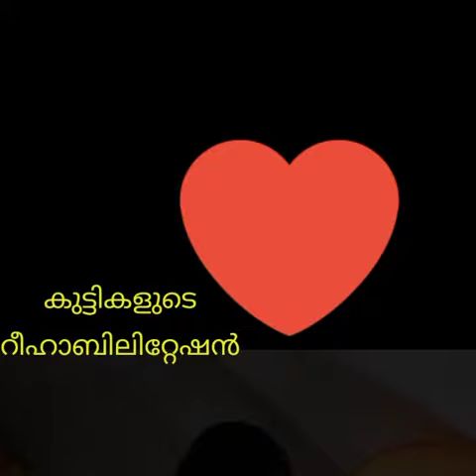ഫിസിയോതെറാപ്പി..... നിങ്ങളുടെ സ്വന്തം വടക്കഞ്ചേരിയിൽ....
ബയോസ് ഫിസിയോതെറാപ്പി എന്ന സ്ഥാപനം ആരംഭിച്ചു രണ്ട് വർഷം ആകുന്ന വിവരം സന്തോഷപൂർവ്വം അറിയിക്കുന്നു.

.കഴുത്തു വേദന, നടുവേദന,മുട്ട് വേദന, ഉപ്പൂറ്റി വേദന, കൈമുട്ട് വേദന, തോൾ വേദന
. തേയ്മാനം മൂലമുണ്ടാകുന്ന വേദനകൾ
. വാതരോഗ സംബദ്ധമായ വേദനകൾ എന്നിവയിൽ നിന്നും മോചനം,
.എല്ലുകൾ ഒടിഞ്ഞു പ്ലാസ്റ്റർ ഇട്ട ശേഷം ചലനം വീണ്ടെടുക്കാൻ,
.സ്ട്രോക്ക് വന്നവർക് റീഹാബിലിറ്റേഷൻ തെറാപ്പി,
.കുട്ടികൾക്ക് ഫിസിയോതെറാപ്പി
.പാർശ്വ ഫലങ്ങൾ ഇല്ല
. ലേഡി ഫിസിയോതെറാപ്പിസ്റ്റിന്റെ സേവനം ലഭ്യമാണ്.
. വീടുകളിൽ വന്നു ഫിസിയോതെറാപ്പി ചെയ്യുന്നു.
. എല്ലുരോഗ വിദഗ്ദന്റെ സേവനം ലഭ്യമാണ്.
.BPL കാർഡ് ഉള്ളവർക്ക് ഇളവുകൾ ലഭ്യമാണ്.